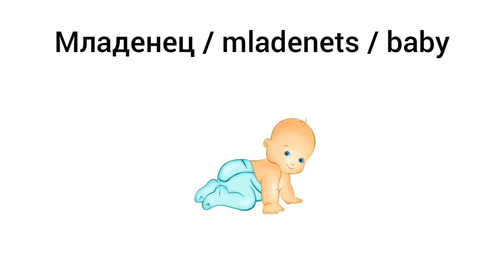How to Pronounce baby in Russian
Как произносится младенец по-русски